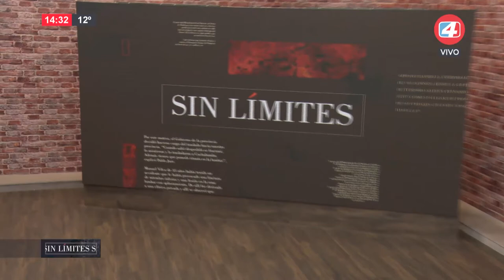SIN LIMITES 17-05-2022